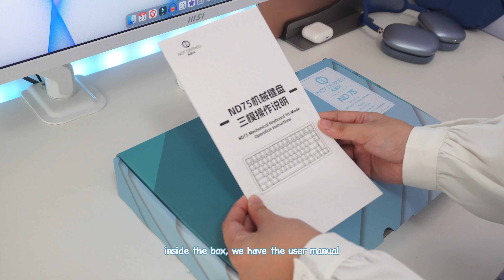this $89 BUDGET keyboard has it all | Chilkey ND75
✿ open me ✿

Timestamps :
00:16 Chilkey ND75 unboxing
03:16 Chilkey ND75 Quick Disassembly
08:12 Chilkey ND75 Sound test